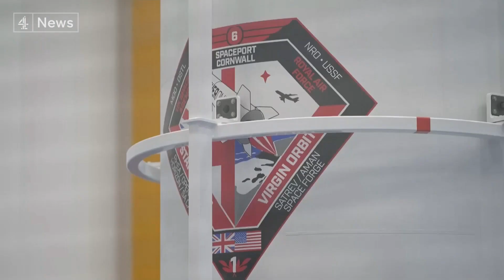UK prepares for first space launch from Cornish airport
A small airport in Cornwall is about to make history - when it becomes the site of the very first space launch from the UK later this month.

A Virgin Orbit team is awaiting final clearance for the launch from Newquay which will send a batch of small satellites into space, including the first one built in Wales.

It's hoped this will become a turning point for the UK's space sector.